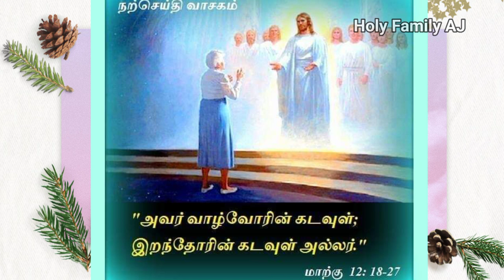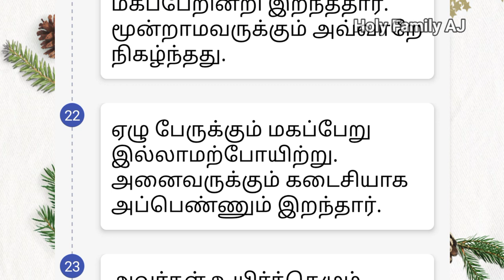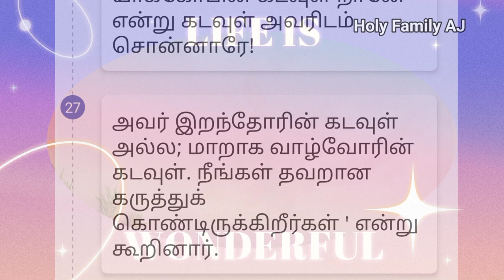5 June 2024/Today's Gospel/Indraiya Narcheithi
புனித மாற்கு நற்செய்தியிலிருந்து வாசகம்.

இயல் 12 இறைவசனங்கள் 18  முதல் 27 முடிய.